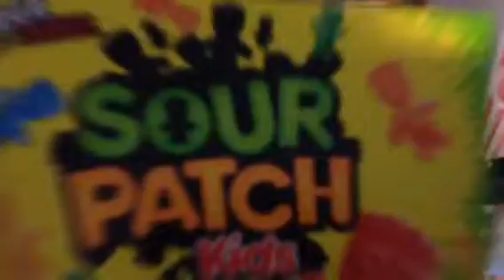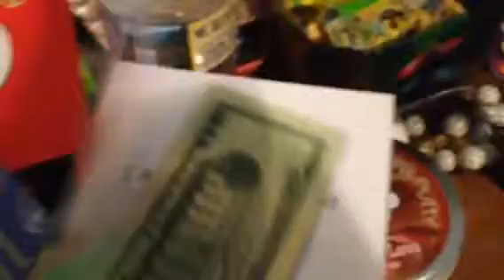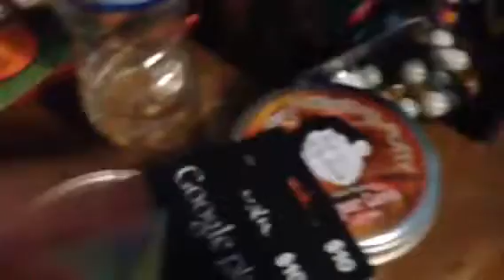BIRTHDAY VLOG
My real birthday was Dec. 8